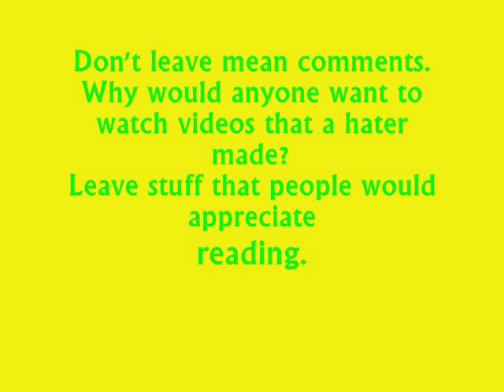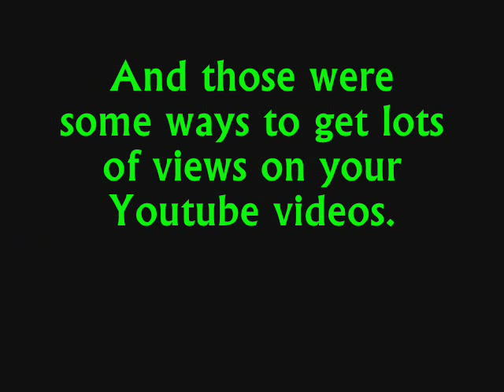How to get tones of views on your Youtube Videos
Here's spme easy steps on how to get lots of views on your youtube vids.